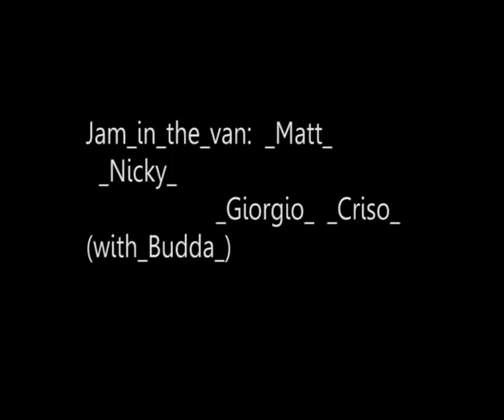The RoryG_Rory Gallagher Festival 2012 - Documentary Video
There was a limited amount of space in the van but actually we didn't need much, probably it was big enough for us to share good jams and few bottle of buckfast!
Parked beside the river, in one of the most brilliant music festivals in Europe, is all about we are looking for so far! Tribute video to the legendary Irish guitarist Rory Gallagher, from Ballyshannon, County Donegal; Ireland.